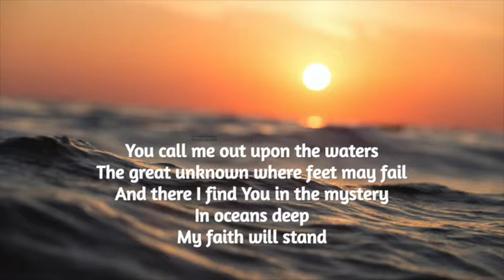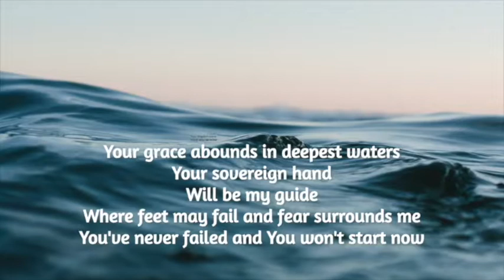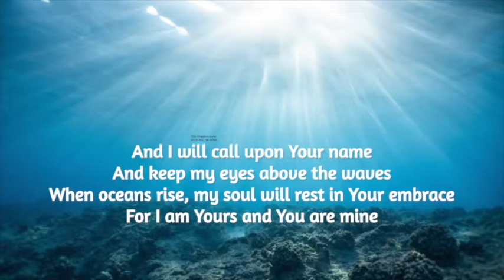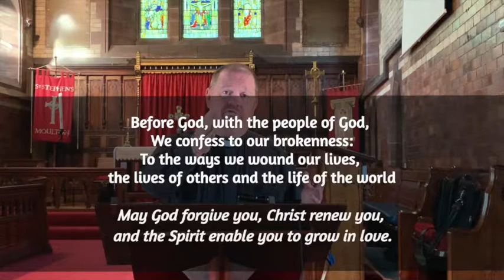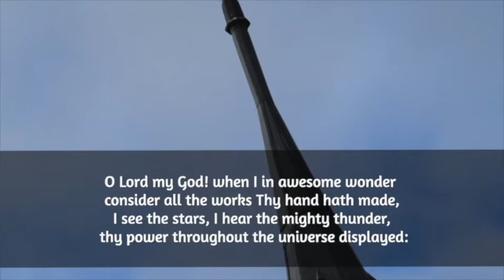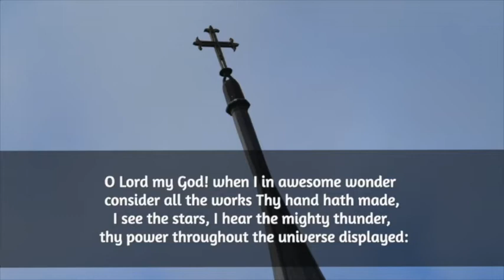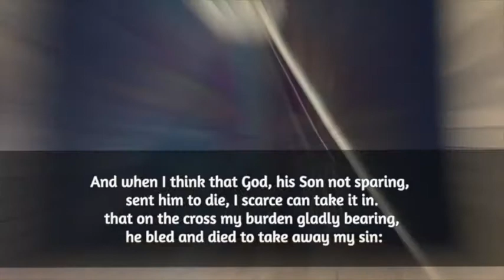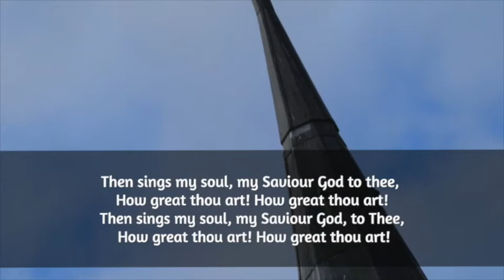Worship 5th July from St Stephen's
Everyone welcome as we think about how we can recover our lives